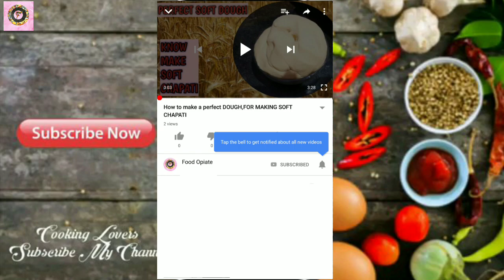गंदी काली मैली जली कढ़ाई को कैसे साफ़ करें| How to Clean Burnt Kadhai from Backside | Kadai Cleaning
,sushma , sushmajikevyanjan , sjkv Sushma ji ke Vyanjan,

गन्दी काली मैली जली कढ़ाही साफ करने का आसान तरीका
Kadhai cleaning
Kadhai cleaning from backside
 jali Kadhai kaise saaf kare
Kadhai Cleaning DIY
How to clean Kadhai
 Simple and easy Kadhai Cleaning in Hindi
jali hui kadhai saaf karne ki vidhi
How to clean dirty kadhai like new
 कढ़ाई साफ करने का तरीका
Tips and tricks of Kadhai Cleaning
Kadhai Cleaning in Hindi